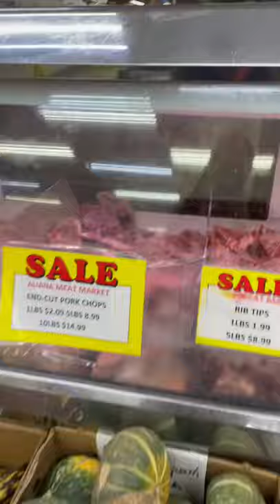HOW WE BUY MEAT 🍖🥩🍗 IN THE SOUTH 😋🤩😋